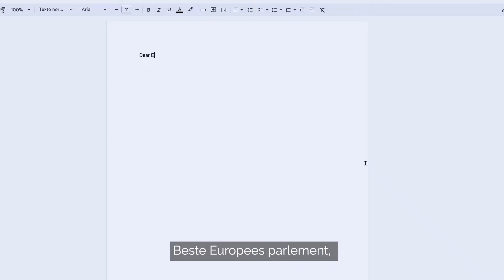Beste Europees Parlement: Ik wil dat u de detentie van migranten in vraag stelt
Waarom uw stem bij de Europese verkiezingen belangrijk is om een einde te maken aan migratiedetentie?

Duizenden mensen, inclusief kinderen, worden in de EU vastgehouden vanwege hun immigratiestatus.

Vrijheidsberoving is een uiterst ontmenselijkende en harde maatregel die schadelijk is gebleken voor de fysieke en mentale gezondheid van mensen. Het zou alleen moeten worden gebruikt wanneer geen enkele andere maatregel mogelijk is.

De meeste mensen in detentie vanwege migratieprocedures hebben nooit een misdrijf gepleegd en vormen geen gevaar voor de gastmaatschappij.

Wij geloven in een EU die het recht op vrijheid erkent als een fundamenteel recht voor iedereen en zich verzet tegen detentie in migratieprocedures.

We willen dat het volgende Europees Parlement het gebruik van detentie krachtig in twijfel trekt en vraagt om de implementatie van alternatieven voor detentie.

Totdat we migratiedetentie beëindigen, willen we dat het Europees Parlement ervoor zorgt dat de detentieomstandigheden humaan zijn.